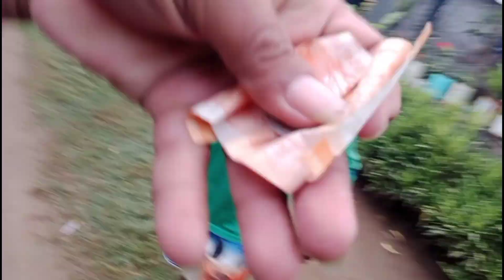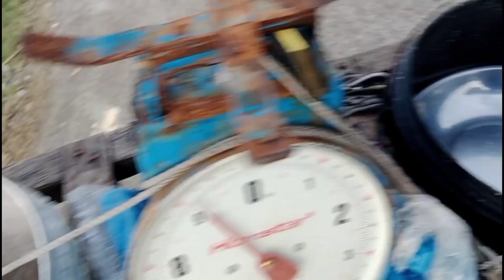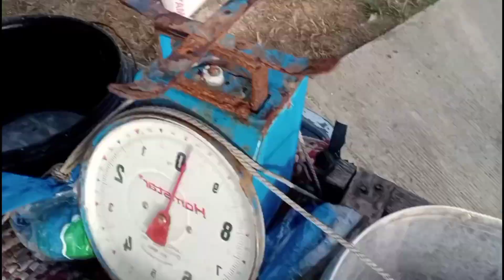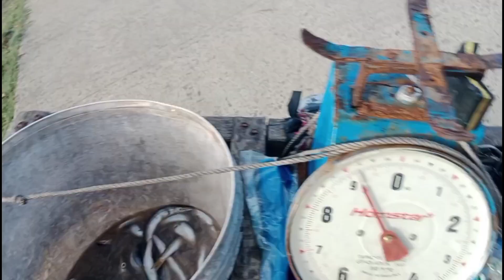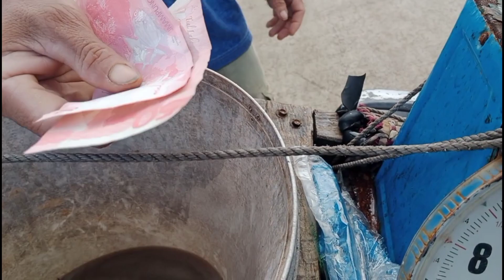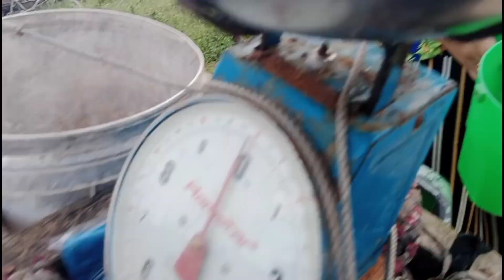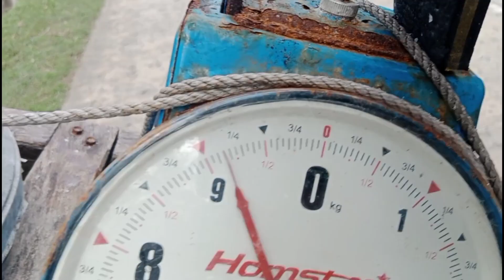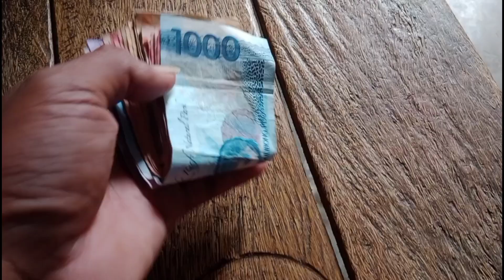HINDI KO INASAHAN SA PAGLAKO KO MAY NADAANAN AKO ISANG MATANDA NA ANO??//FATHER VLOG ❤️❤️